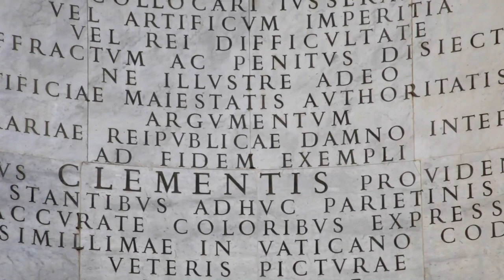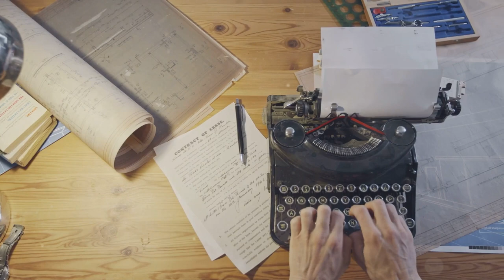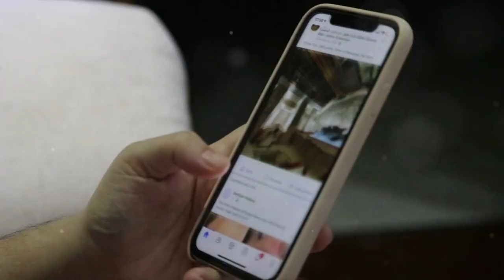Sandakan Heritage Trail: The Best-Kept Secret in Borneo, Malaysia Revealed!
Embark on a journey along the enchanting Sandakan Heritage Trail, where hidden gems of Asian heritage and local culture await. This historical walk is a true off-the-beaten-path experience, perfect for trail exploration enthusiasts seeking adventure tourism in Malaysia. Explore the secrets of Borneo as you uncover the best-kept secret of Sandakan, a treasure trove of Malaysian history and charm. Don't miss out on these valuable travel tips for an unforgettable exploration of Sandakan's rich heritage. Start your adventure now!
Discover the rich tapestry of Sandakan's history and culture as we journey through its Heritage Trail on the island of Borneo. Unveil the remnants of its colonial past and marvel at architectural wonders that showcase a unique cultural fusion. Listen to the stories of individuals like Pryer and Agnes Keith who played pivotal roles in shaping Sandakan's destiny. Experience the breathtaking Masjid Jamek, the resilient Stairs with a Hundred Steps, and the symbolic grace of local churches and temples. Each monument whispers tales of faith, community, resilience, and hope.

OUTLINE:

00:00:00 Welcome to the Sandakan Heritage Trail
00:00:48 A Beacon of Faith
00:02:01 Legacy of a Visionary
00:03:10 A Climb Through Time
00:04:22 Echoes of Resilience
00:05:35 Whispers of a Vanished Era
00:06:21 A Sanctuary of Faith and History
00:07:41 Where Cultures Converge
00:08:57 Finding Serenity in the Heart of the City
00:09:35 Until Next Time, Sandakan